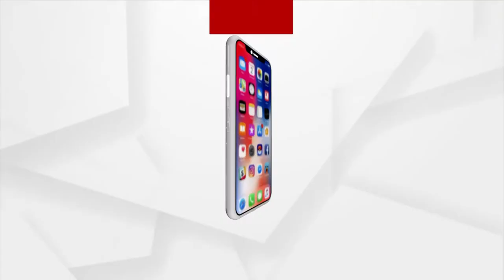ଆଦିବାସୀ ଝିଅକୁ ଗର୍ଭବତୀ କରି ଅନ୍ୟତ୍ର ବିବାହ ଯୋଜନା କରୁଥିଲା ପ୍ରେମିକ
ପ୍ରଥମେ ପ୍ରେମ, ପରେ ପ୍ରତାରଣା । ରାଉରକେଲା ପ୍ଲାଣ୍ଟସାଇଟ ଥାନା ଅଞ୍ଚଳରେ ଜଣେ ଆଦିବାସୀ ଝିଅକୁ ଗର୍ଭବତୀ କରି ଅନ୍ୟତ୍ର ବିବାହ ଯୋଜନା କରୁଥିଲା ପ୍ରେମିକ । ଘଟଣା ସମ୍ପର୍କରେ ଜାଣିବା ପରେ ମହିଳା ଥାନାର ଦ୍ବାରସ୍ଥ ହୋଇଥିଲେ ପୀଡ଼ିତା ।